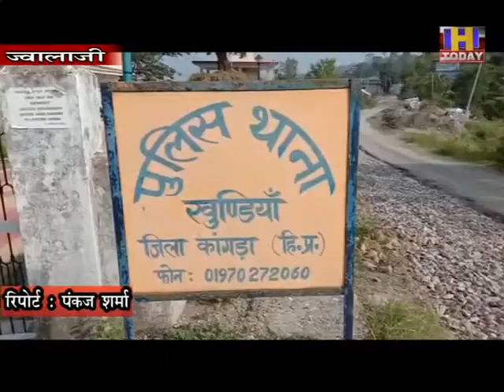5 dec 5 ज्वालामुखी पुलिस ने नवंबर में वसूला 53700 यातयात नियमों की अवहेलना पर 2 लाख 77 हजार जुर्माना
ज्वालामुखी उपमंड़ल पुलिस ने नवंबर माह में कोविड नियमों की अवहेलना व मास्क न लगाने पर 316 चालान किये और 53 हजार 700 रुपये जुर्माना वसूला। इसके साथ यातायात नियमों की अवहेलना पर पुलिस ने 2003 चालान किये और 2 लाख 77 हजार रुपये जुर्माना वसूला।